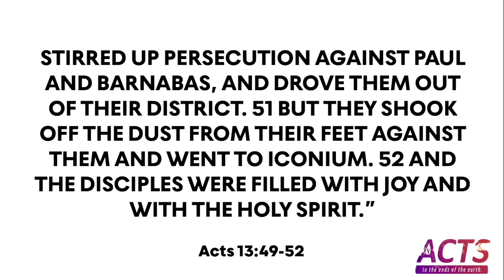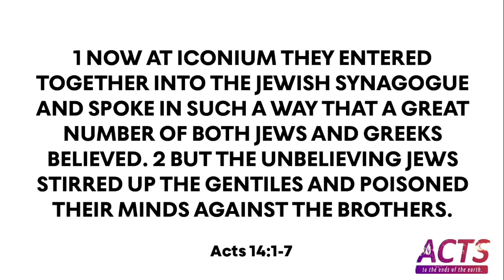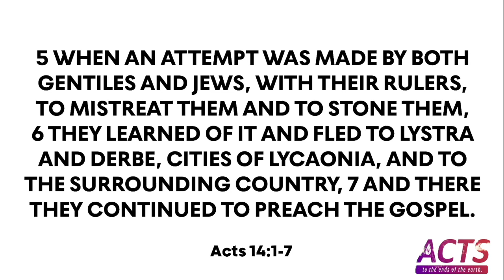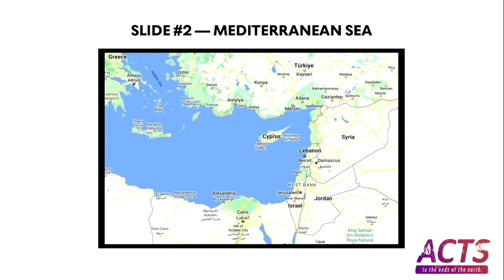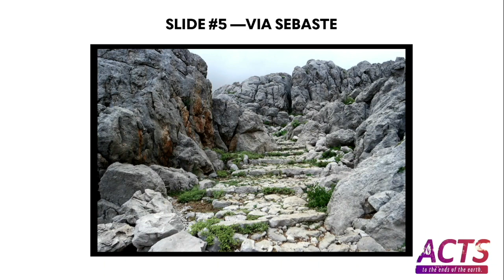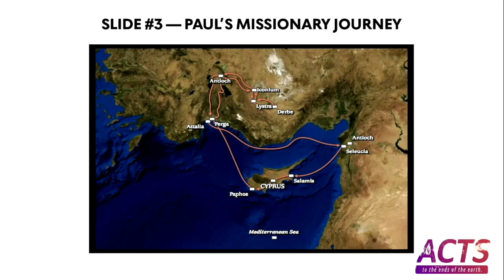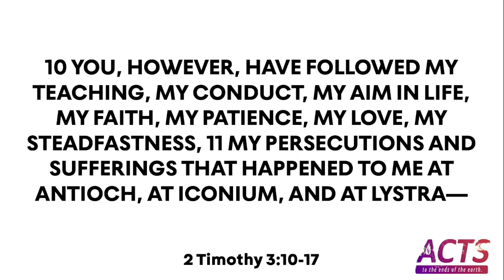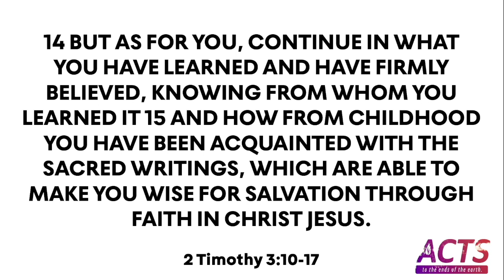Paul and the Invincible Gospel (Acts 14)